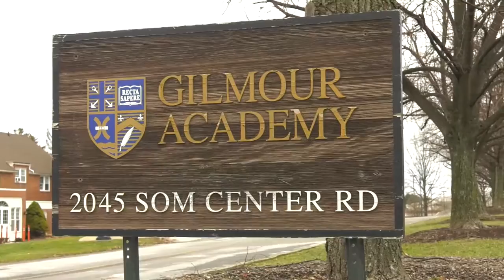Gilmour Academy HD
Gilmour Academy Hockey Tournament January 13 - 15, 2017.  This is a sample of my 16 hours of video for the 3-day event.  (I was only there for 2 of the days.)  Gilmour Academy won the tournament.